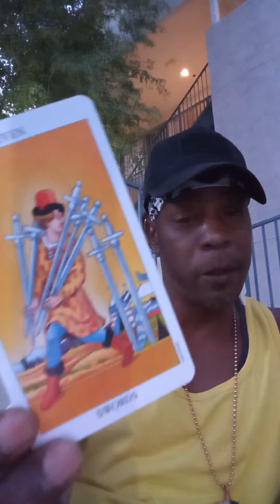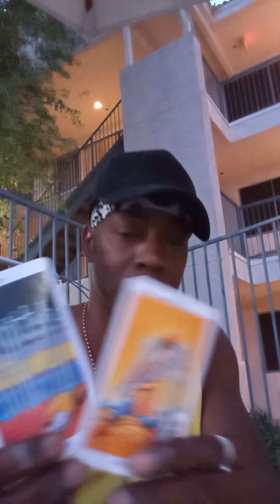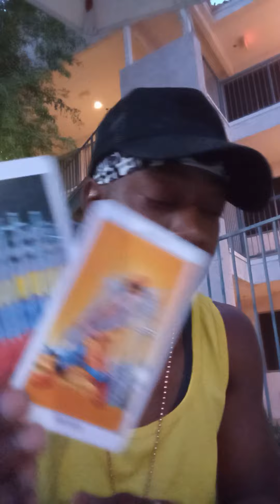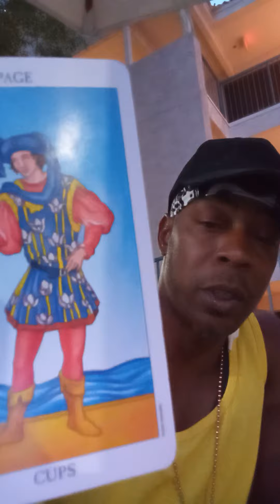Taurus ♉🐂🌎 (Part 2) Timeless Reading Ending